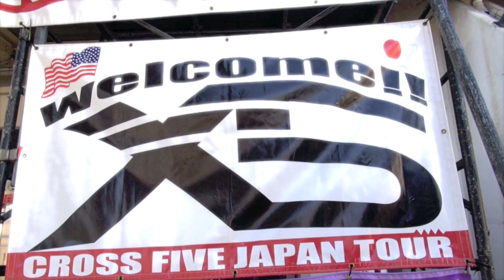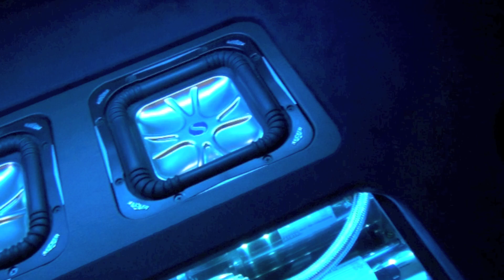BALANCE X5 2011 Final in NAGOYA